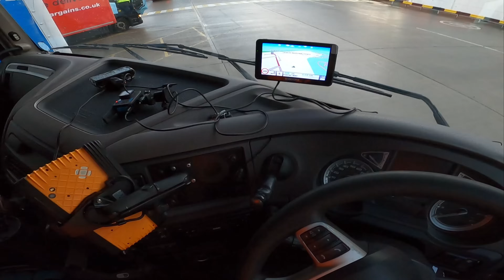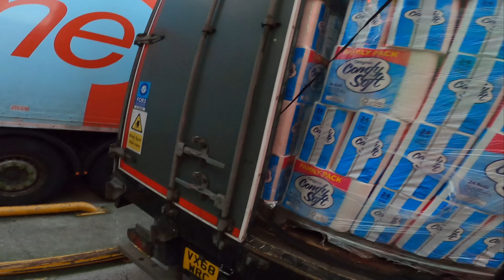M AM INTORS PE TIR adrian cox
🙌👉 MULTUMESC FRUMOS.